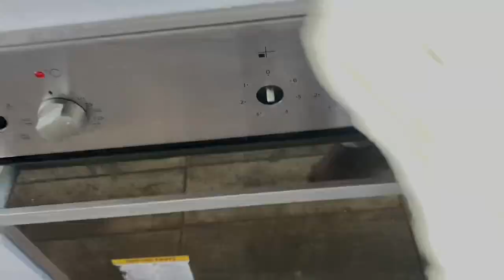Sea, Salt & Sun || Rural Life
I collected seawater to make salt then used it to cook lunch for Phods and I